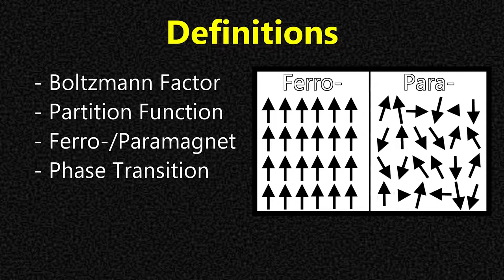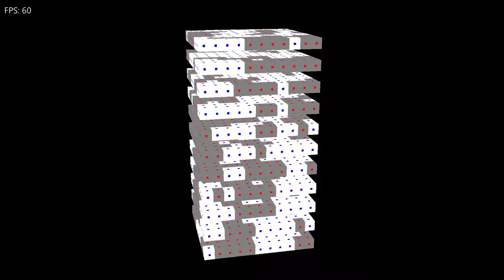Seminar Presentation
Program custom-created for a seminar on the Ising Model and Metropolis-Hastings Algorithm.The program serves as a visual aid for the spoken and written portions of the seminar.